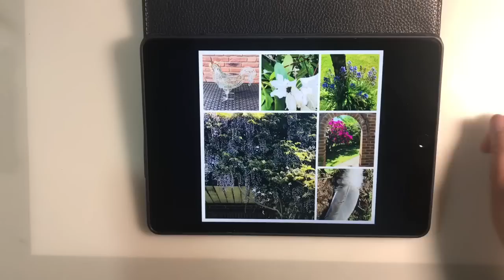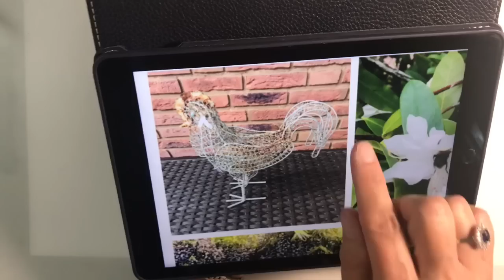Art Journal Page - Inspired By June Mood Board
I look forward to seeing how everyone else interprets this months mood board.  Enjoy 💕